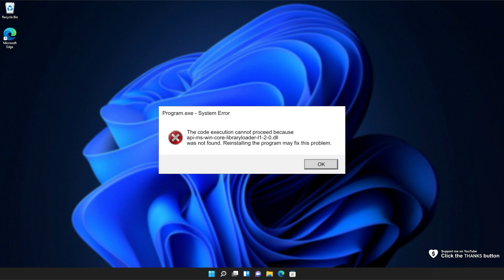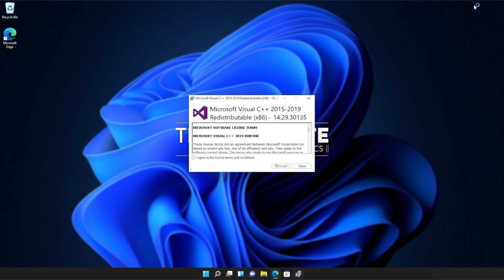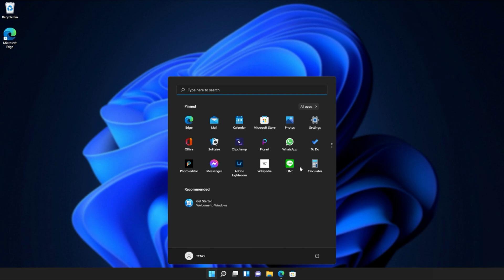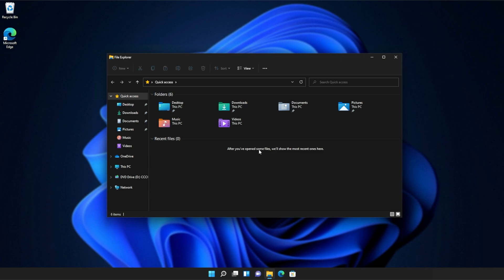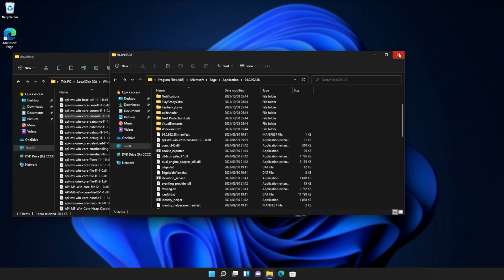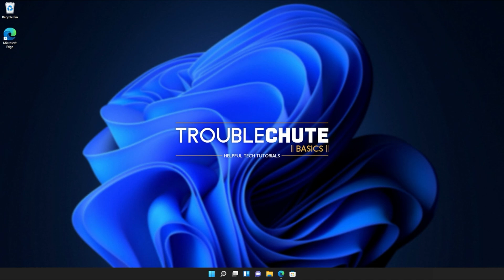Fix api-ms-win-core-libraryloader-l1-2-0.dll Missing Error | Windows 11 Simple Fix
Are you getting the api-ms-win-core-libraryloader-l1-2-0.dll missing error when starting a game or program? Well, don't worry, it's super common and this video will show you how to fix it. By the end, you'll be able to use the program as normal once again. It's a simple fix.

Timestamps:
0:00 - Explanation
0:54 - Download Visual C++ Redistributables from Microsoft
1:24 - Installing Visual C++ Redistributables
2:18 - Running Windows System File Checker
3:06 - Copy DLL from Windows to program's folder
4:44 - Verify/Repair game/program files